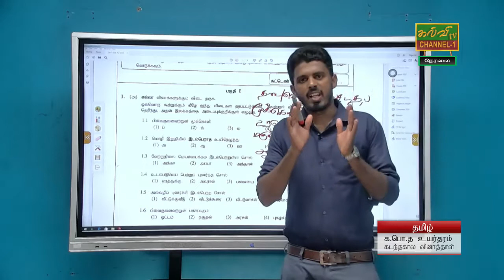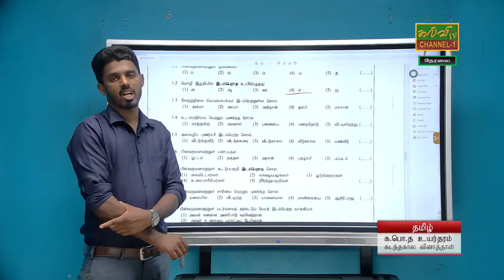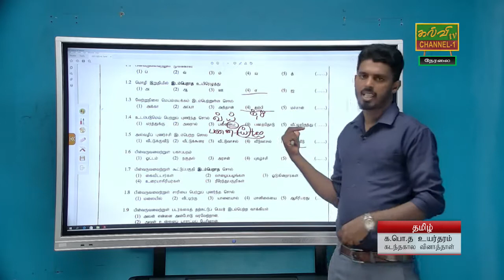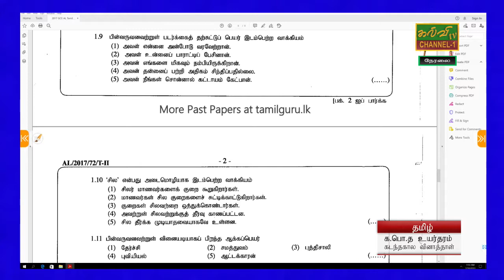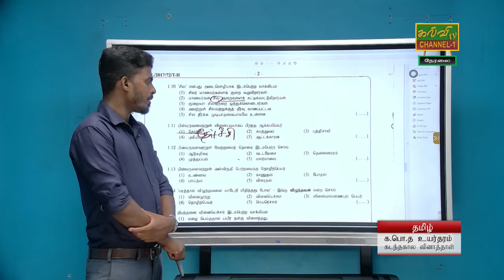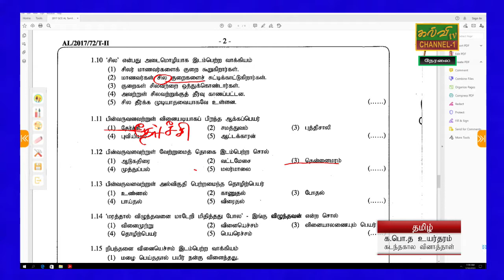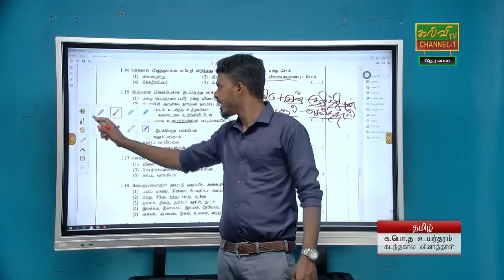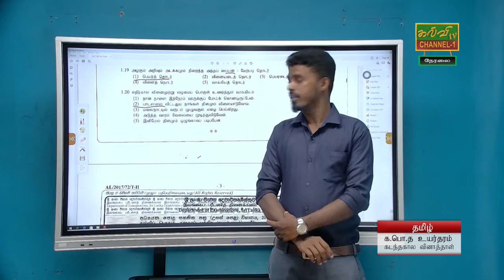தமிழ் | க.பொ.த உயர்தரம்| கடந்தகால வினாத்தாள் | Tamil | G.C.E A/L | 30.07.2022